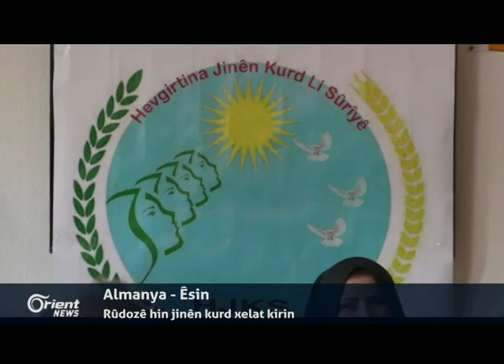Li Rojavayê Kurdistanê Elikitrîkê ji welatiyan re bûye xewn